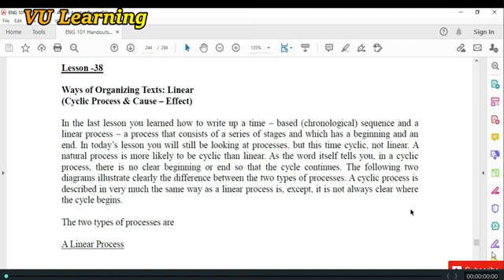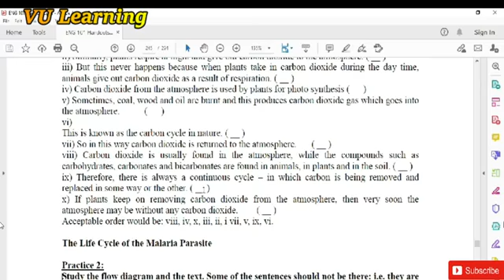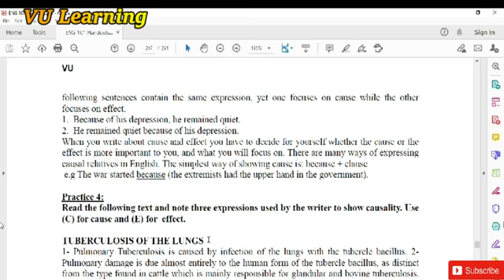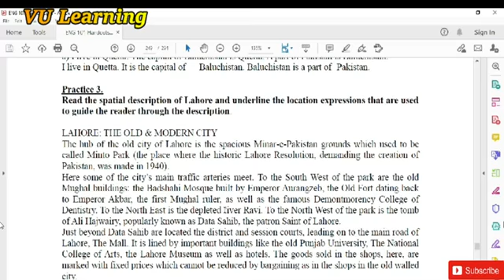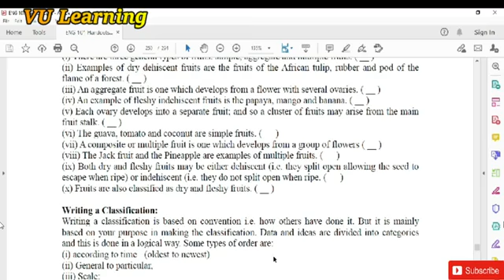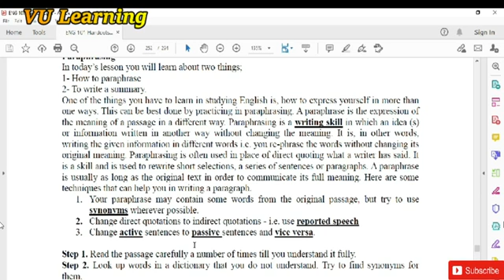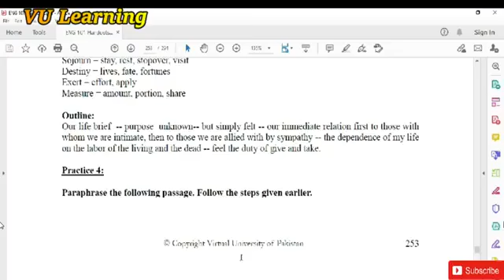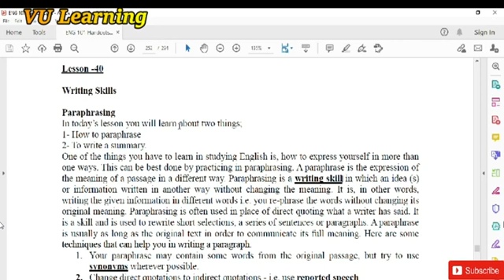ENG101 Lecture 38, 39, 40 ll ENG101 Short Lectures By VU Learning ll Prepared By Maria Parveen